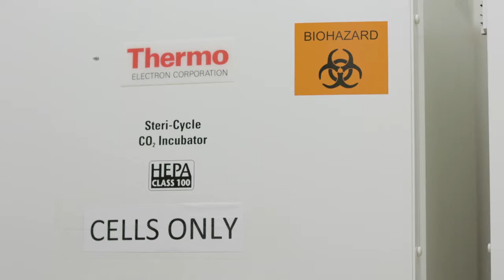Catalyst: Turning a killer virus into a cure for cancer